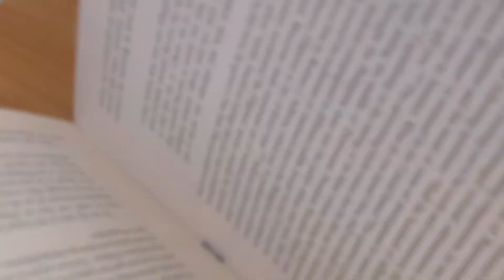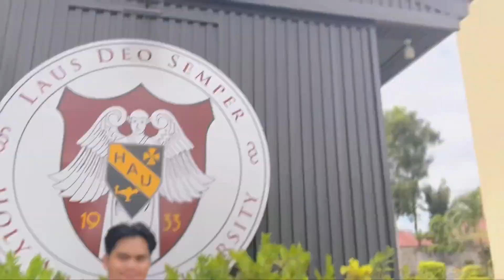Bakit AERO? | BS in Aeronautical Engineering at Holy Angel University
Ever pondered the question, '𝗕𝗮𝗸𝗶𝘁 𝗔𝗲𝗿𝗼?' In the exhilarating realm of 𝘈𝘦𝘳𝘰𝘯𝘢𝘶𝘵𝘪𝘤𝘢𝘭 𝘌𝘯𝘨𝘪𝘯𝘦𝘦𝘳𝘪𝘯𝘨, it transcends mere numbers; it's a domain where excitement and curiosity take flight. 👀

Amidst the dynamic landscape of Aeronautical Engineering, equations seamlessly merge with excitement, leading to an unparalleled sense of glee. Join us in the cockpit of discovery, and let your curiosity soar as you become the master of your destiny. ✨

Buckle up for a boundless journey! Ready for takeoff? Elevate your aspirations through our Aeronautical Engineering course, where passion converges with precision, and each lesson propels you closer to touching the sky. ☁️🛩️

💻Edited by: Kirsten Lee Jomocan